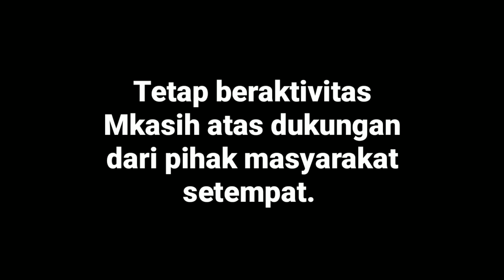Vr ikan laut